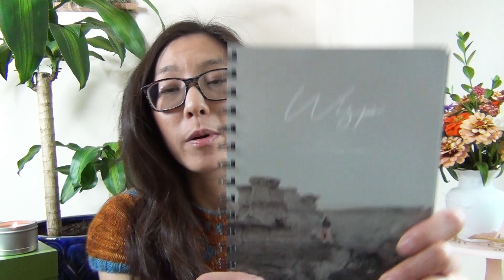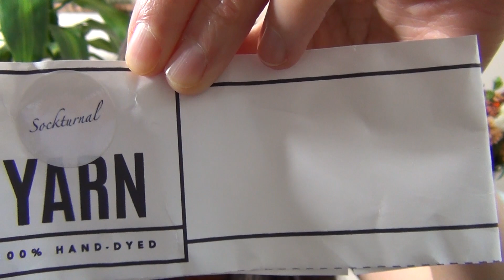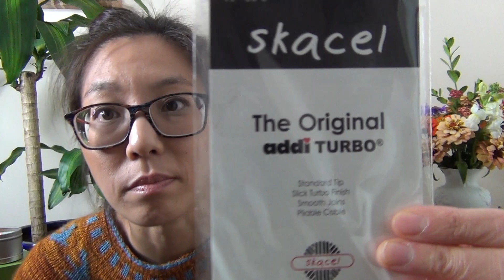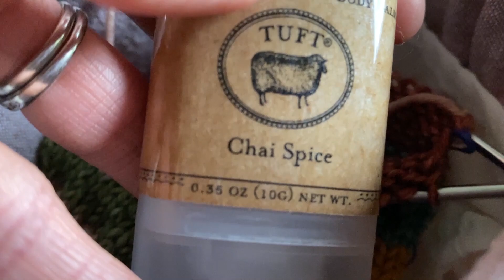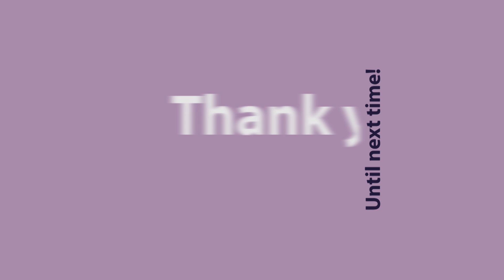Episode 71: Everything Autumnal | Edible Thoughts Makes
Hello!
Welcome to Edible Thoughts Makes. My name is Stephanie (she/her).

What you'll find when in this episode:
00:00:00 Vlog
00:02:58 Welcome and Introduction
00:09:04 Finished Projects
00:25:00 Works in Progress
00:48:52 Wrap Up

If HD-viewing 1080p or 720p is an option, select that for best resolution.

Closed captioning and video descriptions are included for accessibility (choose the non-auto-generated option) .

Cheers!

Forest Charm

**June 1, 2021 Notice on YouTube’s right to monetize: YouTube has the right to monetize all content on the platform and ads may appear on videos from channels not in the YouTube Partner Program.

**I do not profit off advertisements YouTube shows on my channel.